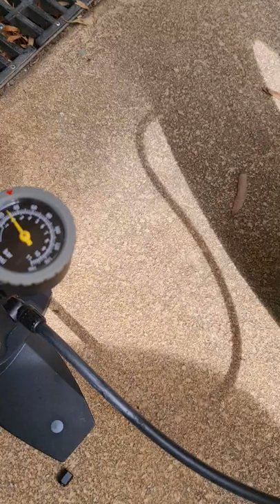air pump pressure gauge not accurate